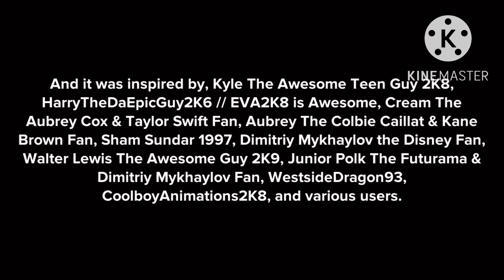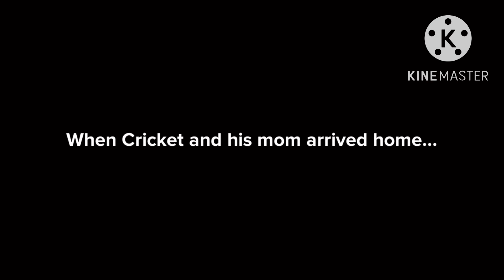Cricket Green Behaves At Burger King/Ungrounded (Disowned for Cat Valentine)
Inspired by:@ICanSeeYouLookAtMyHandle, @🦃Cream The Aubrey Cox & Taylor Swift Fan🍗, @aubreytheautisticgirl2K2, @DimitriyMykhaylovDisneyFan2006, @WalterPLP2009, @juniorpolktheplotagonmovie4833, @dalococider, @cool_mations, and various users.

Users i features in this video: @DimitriyMykhaylovDisneyFan2006